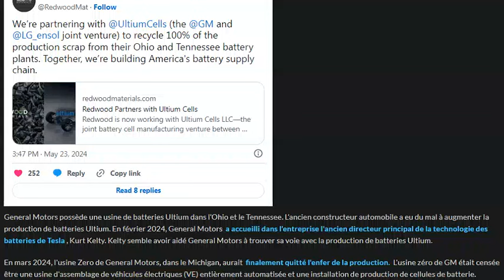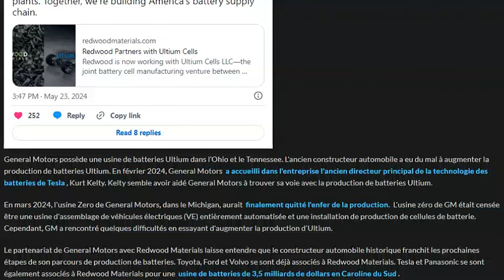Production et recyclage des batteries : Redwood Materiels et GM s'associent